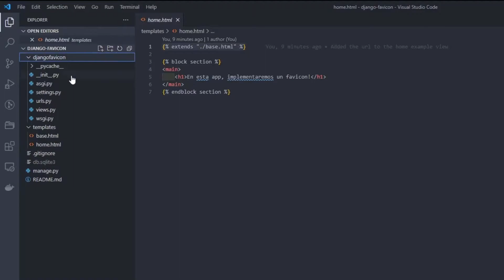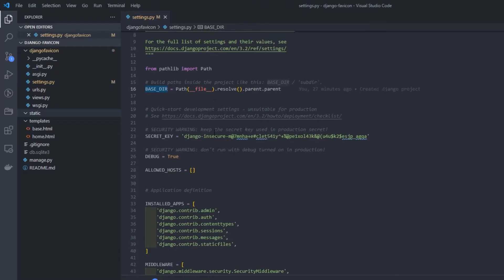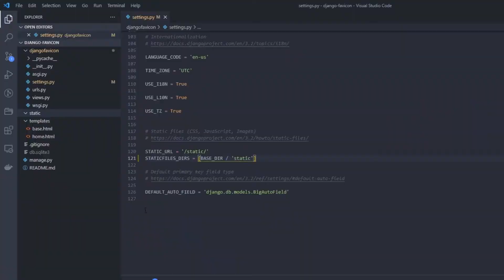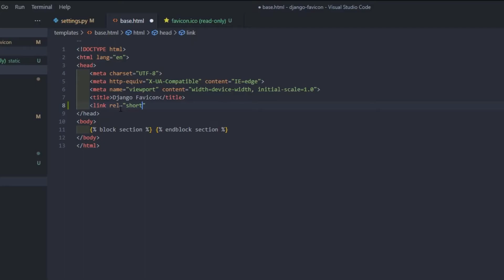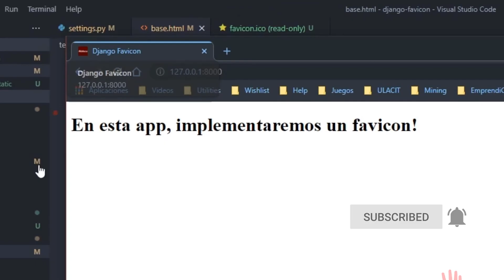agrega un FAVICON en a tu proyecto en DJANGO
En este video muestro cómo agregar un favorite icon, o favicon, a cualquier proyecto desarrollado en django usando los static files

Secciones:
0:00 - Introducción
0:20 - Proyecto de demostración
0:57 - Configuración de los static files
2:02 - Añadidura del favicon.ico
2:38 - Configuracion del favicon en html
3:34 - Outro